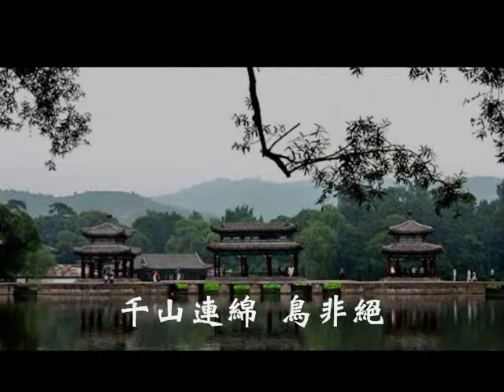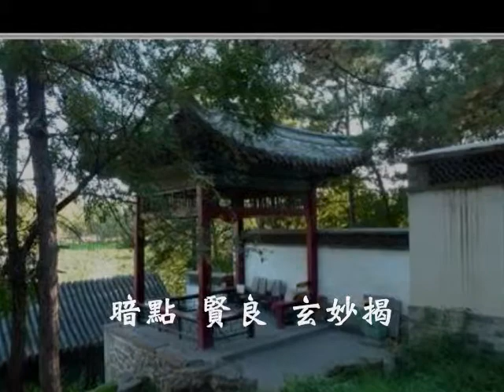國語善歌-月兒彎彎照九洲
教化師姐慈訓   調寄：月兒彎彎照九洲  演唱者:陳美珠

千山連綿 鳥非絕  古徑荒涼 少人覺  孤舟 獨釣 寒江上
暗點 賢良 玄妙揭  (其一)

青山雨後 翠綠連  雙竹林間 一點玄  萬載 柴門 今打開
月映 千江 懸掛天  (其二)